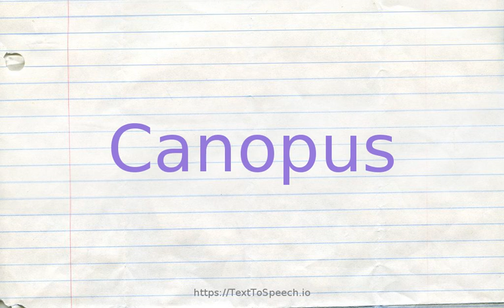How to pronounce canopus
Canopus definitions:
    (n): supergiant star 650 light years from Earth; second brightest star in the sky